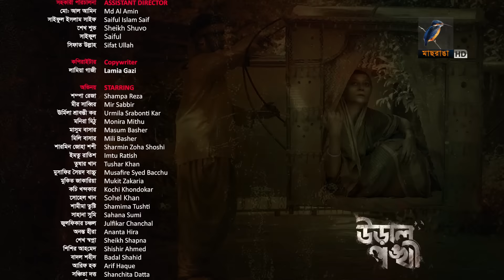Ural Ponkhi । উড়াল পঙ্খী | EP 69 | Mir Sabbir | Srabonti | Mukit Zakaria | Bacchu |Bangla Drama 2024